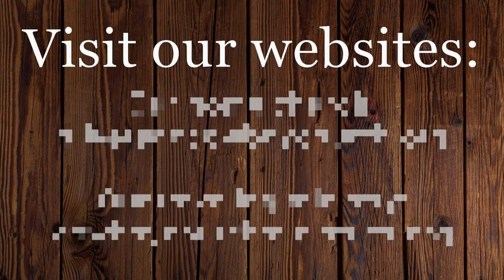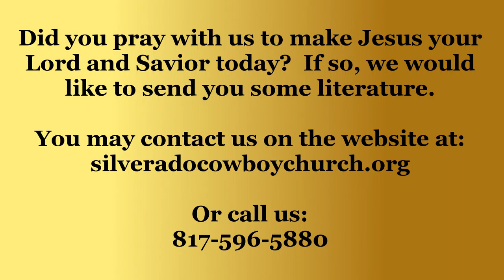Stones - Dr. David Simmons